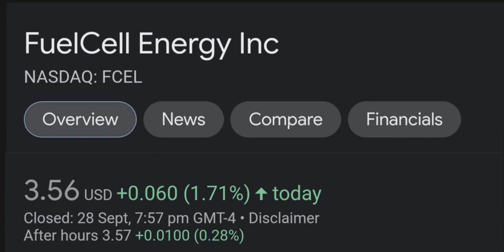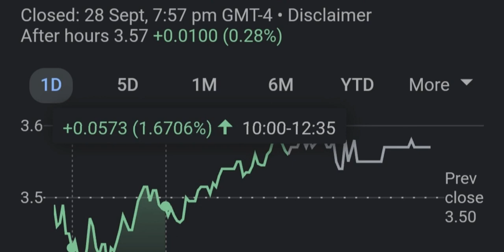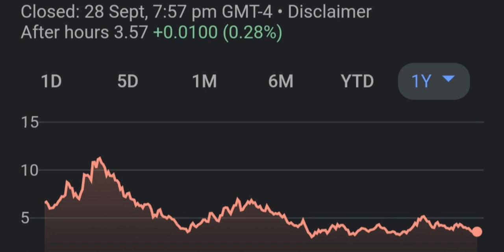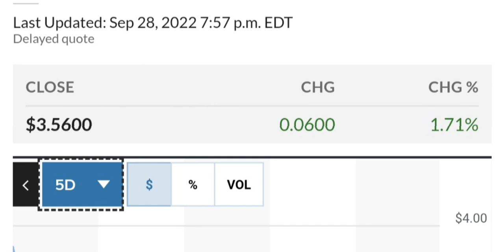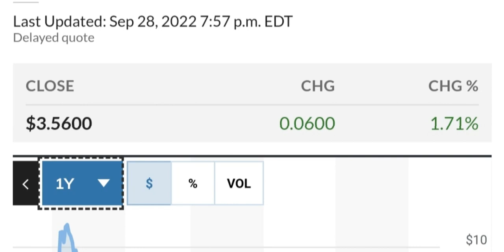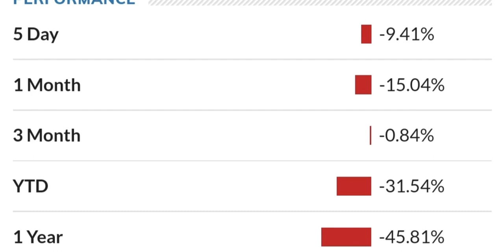FCEL STOCK FuelCell Energy Price Predictions Technical Analysis Trading